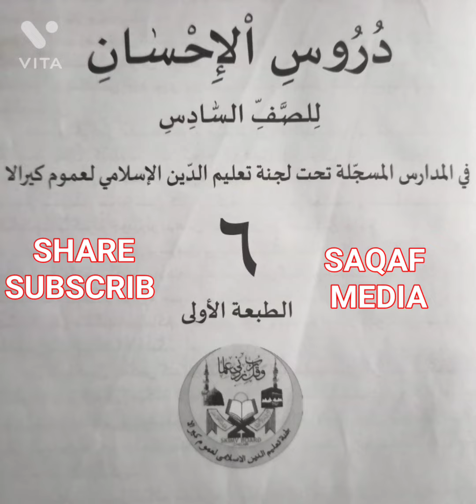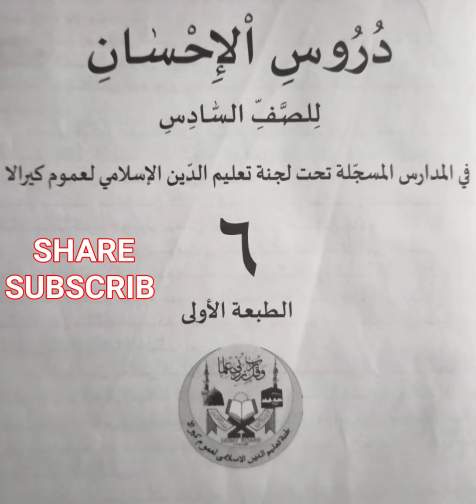6TH DUROOSE LESSON 5 QEASTION ANSWER